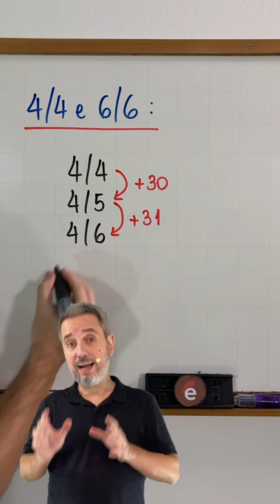Qual a chance de 4/4 e 6/6 caírem no mesmo dia da semana?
Pensa comigo: qual é a probabilidade de que, em um ano qualquer, os dias 4/4, 6/6, 8/8, 10/10 e 12/12 caiam no mesmo dia da semana? 🤔